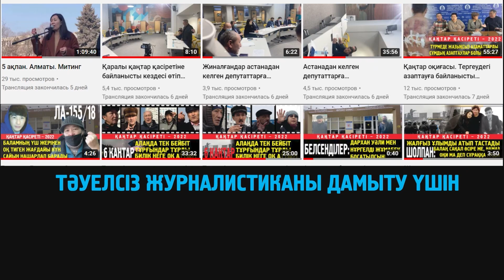Өскемен. Қанды қаңтарда 6 адамды тек оң көзінен атқан." Танкистер өлмейді" деп азаптады